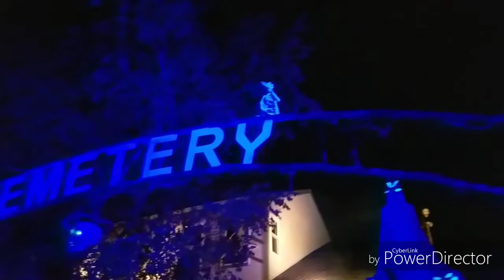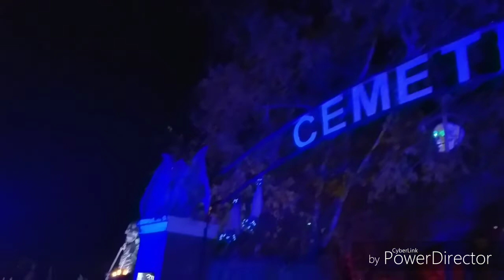Incredible Chicago Halloween Private Home - Haunt 31 in Lake in the Hills 2018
Private haunted home in Chicago Suburbs